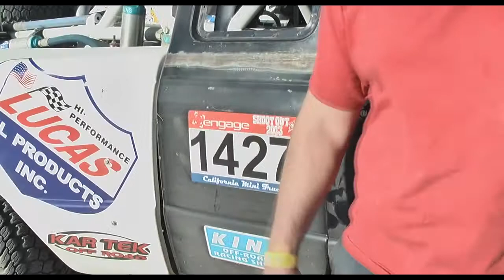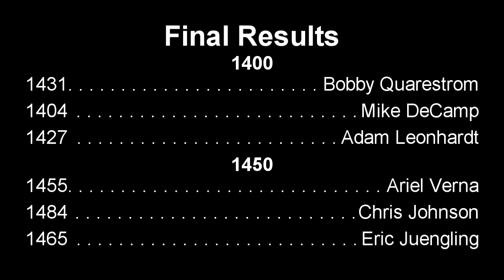Engage Off Road Shoot Out Finale - Short Version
The Dirty Lens Cap Productions division of 8x10proofs.com covers the Engage Off Road Triple Shoot Out finale.  Shot in Lucerne Valley, CA.  Hosted by Krista Lynn.